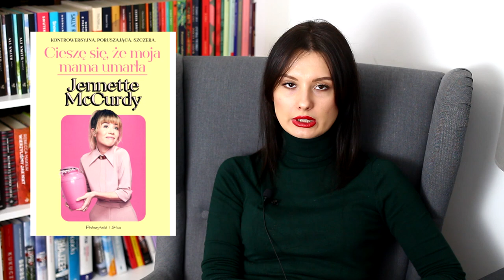Czytelnicze plany na luty 📚 TBR ✨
Cześć! Zapraszam na lutowy TBR, czyli przegląd książek, które planuję przeczytać w tym miesiącu. Miłego oglądania! ❤